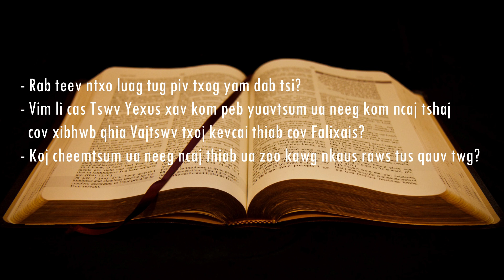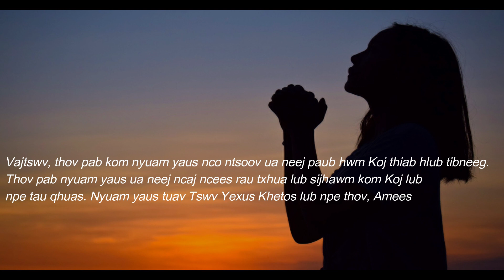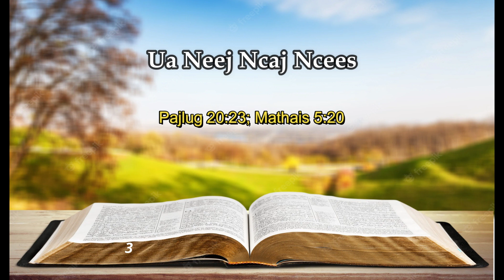15/10/2023 BHKTHN TIẾNG HMÔNG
Hnub 15/10/2023
Pajlug 20:23; Mathais 5:20

Ua Neej Ncaj Ncees

Nqe cim zaj kawm:
“Tus TSWV ntxub cov neeg uas muab rab teev ntxo coj los luj ntxo luag tug” (Pajlug 20:23).